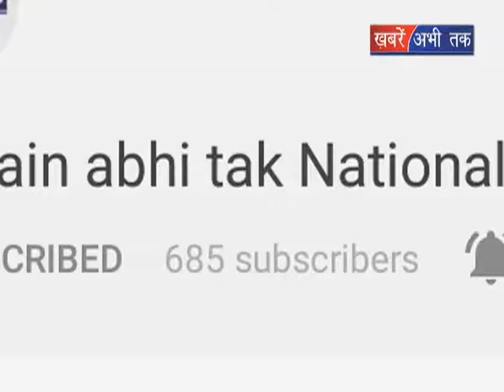'खुले में शौच मुक्त' योजना असफल || Khabrain Abhi Tak Live